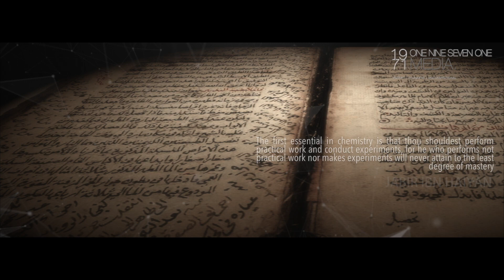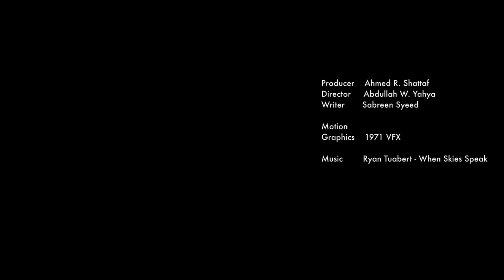Jabir bin Hayyan- The Mystic who created Chemistry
Jabir bin Hayyan is one of the most intriguing figures in the history of science. Why?
Because not only is he the pioneer of the experimental approach to science, but he is also the Father of Chemistry. Moreover, there is another dimension to his personality that is even more fascinating. He is a mystic and the student of Imam Jafar Sadiq (rh)- the great  great grandson of the Prophet Muhammad (saw).
This is a prologue to our upcoming episode on Transhumanism and Artificial Intelligence. Now what has Jabir bin Hayyan got to do with these ?

Well, for that you will have to watch the the episode Insha Allah. This series of episodes are produced by 1971 Media.
The Second Golden Age is a series of videos , articles and courses dedicated to understanding the role of the Quran in the building of Modern Science.